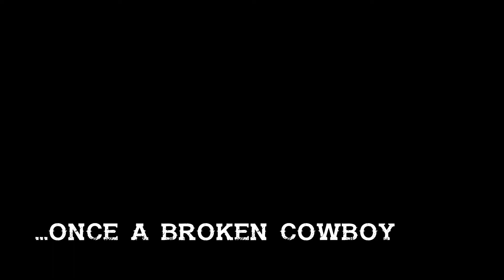...Once a Broken Cowboy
At 17 years old Matt Clark's life was forever altered when a truck ran him over, leaving him paralyzed. But through welding and art, he proves that nothing is impossible.